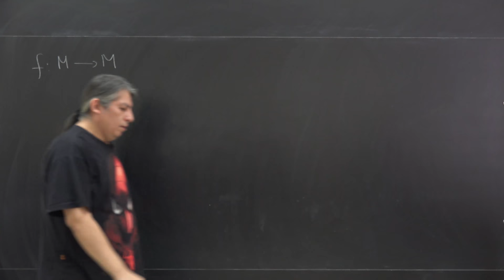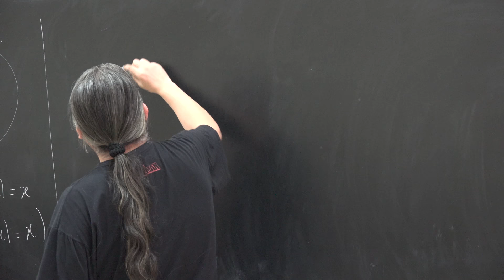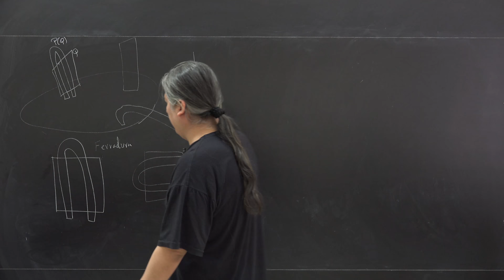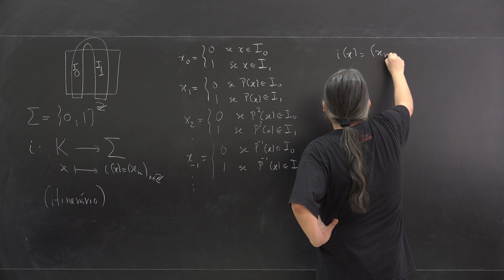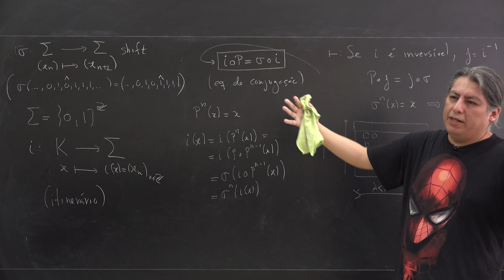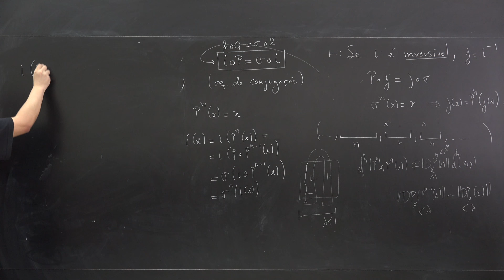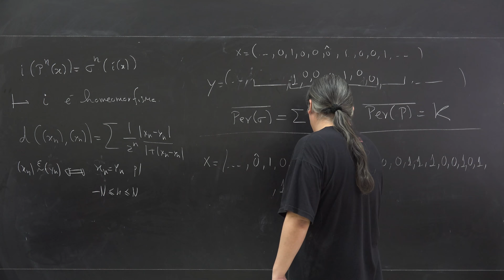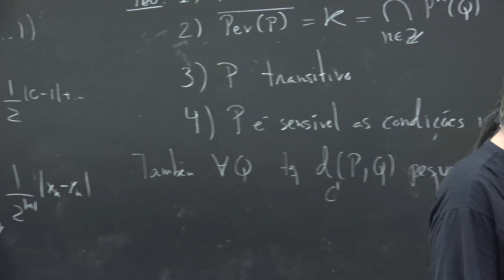Análise Vetorial Clássica A FERRADURA DE SMALE- Alexander Arbieto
A Ferradura de Smale, por Alexander Arbieto